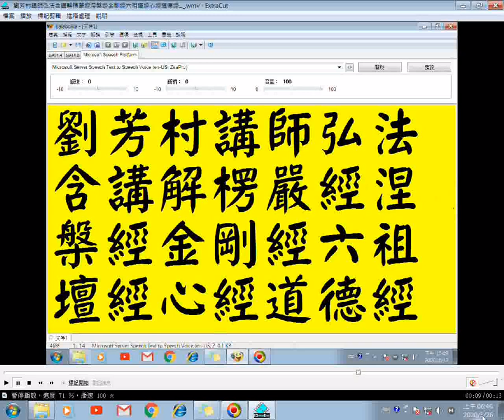劉芳村講師弘法27含講解道德經06六祖壇經楞嚴經涅槃經金剛經心經...